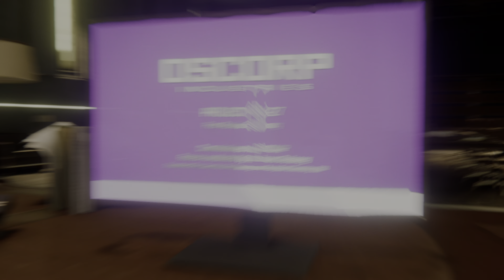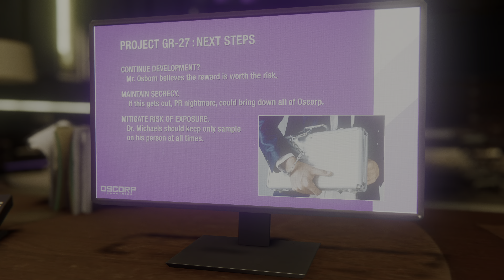Marvel's Spiderman PS5 4K #8